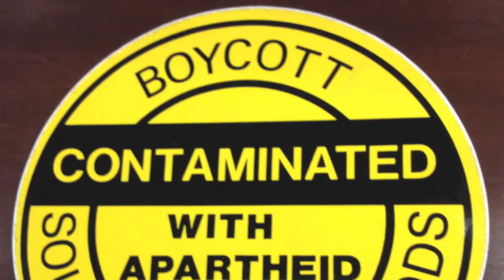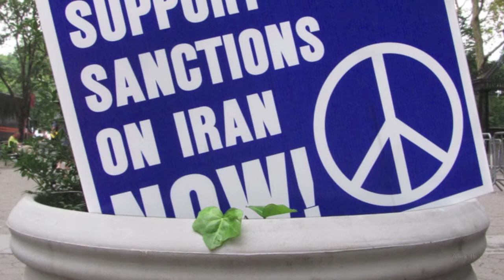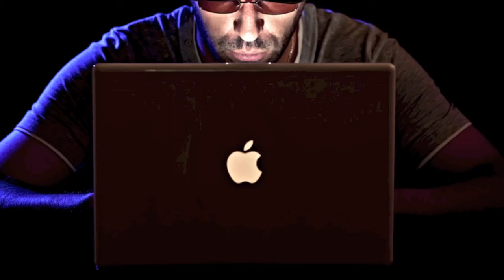Assessing the Effectiveness of U.S. Sanctions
Whenever a nation acts in ways that threaten international norms and stability, it’s not long before someone is calling for sanctions in response. But are sanctions effective? Can they change the behavior of nations? And if so, what are the conditions necessary for them to do so? The Wilson Center’s Kennan Institute and the Henry M. Jackson Foundation recently hosted a conference that examined the impact, effectiveness, and consequences of U.S. sanctions past and present. We spoke with two of the participants, Meg Lundsager and William Pomeranz, and asked them to provide a summary and further analysis. That’s the focus of this edition of Wilson Center NOW.

William Pomeranz is the Deputy Director of the Kennan Institute for Advanced Russian Studies of the Woodrow Wilson Center in Washington, D.C.  In addition, Dr. Pomeranz teaches Russian law at the Center for Eurasian, Russian, and East European Studies, Georgetown University. Prior to joining the Kennan Institute, Dr. Pomeranz practiced international law in the United States and Moscow, Russia.  He advised clients on investment in the Russian Federation as well as on U.S. anti-money laundering requirements, the Foreign Corrupt Practices Act (FCPA), U.S. export controls, and homeland security.  He also served as Program Officer for Russia, Ukraine, and Belarus at the National Endowment for Democracy from 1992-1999, where he evaluated grant applications and implemented projects in such areas as: the rule of law, pro-market reforms, human rights, the environment, independent media, civic education, and the development of independent trade unions.

Meg Lundsager  is a Wilson Center Public Policy Fellow and is a former U.S. Executive Director and Alternate Executive Director for the International Monetary Fund. She consults on international economic, financial, and regulatory issues.  With the International Monetary Fund Executive Board (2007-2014), she focused on achieving effective IMF input into lending programs in Europe, securing adequate IMF resources, supporting low income countries, and strengthening IMF oversight of exchange rate policies.  She negotiated increased emerging market representation at the IMF and promoted enhanced ethical standards and internal oversight functions. As Deputy Assistant Secretary for Trade and Investment at the US Treasury Department (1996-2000), she negotiated multilateral financial services agreements and aspects of China’s entry into the World Trade Organization.   She also analyzed portfolio allocation decisions of institutional investors as an Atlantic Fellow in London.